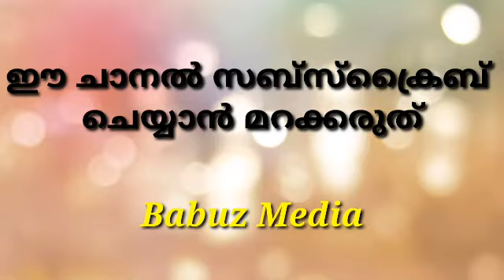Nikkah Kuthuba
ഒരു വെറൈറ്റി   നിക്കാഹ്  ഖുതുബ: